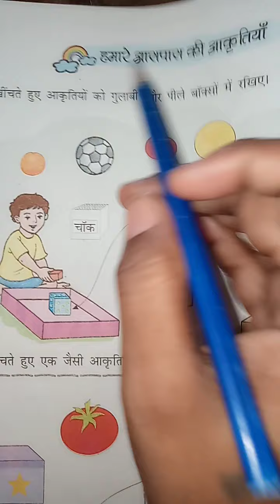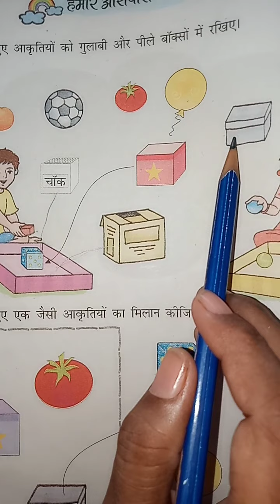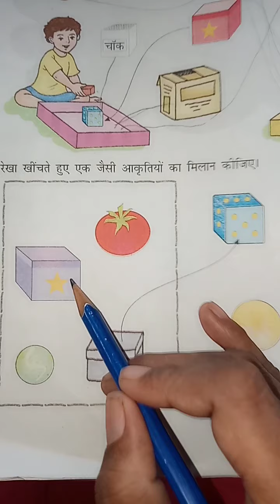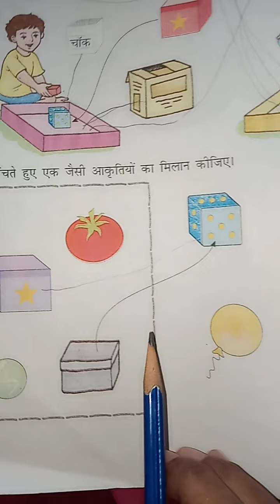STD 1 CH 3